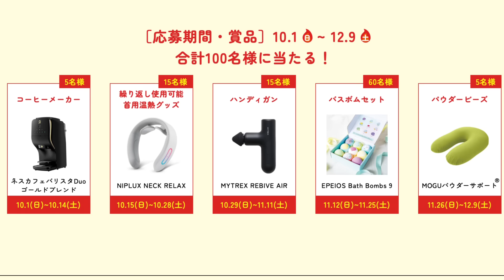麻辣チャーハンを作っているのは誰だ？ Who makes Mala fried rice?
元四川飯店グループの総料理長で、今年３月に他界された料理の鉄人陳建一の愛弟子と言えば皆様ご存知菰田欣也シェフ。
現在は予約が取れないと言われる南青山の4000 Chinese Restaurantや、火鍋専門のファイヤーホール4000など都内に数店舗を展開する実業家でもあり、ジョブチューンなどのテレビでも引っ張りだこ、大活躍な中華料理の達人です。
菰田シェフがこだわりの中華料理を面白く、そして簡単にご家庭でも作れる様に教えてくれる素敵なチャンネルです。
て言うか、そもそも名前がすでにズルい。
「菰田欣也」こんなカッコイイ名前ズルくないですか？
にも関わらず、コンクールに出れば世界大会で金賞は取るし、テレビには出まくってるし、次から次へと新店舗をオープンするし。
ならば、僕らの様なボンクラ中華料理人チャンネルのマンネリ化した動画で一度くらい出演してくれたっていーよね！ってな動画です。
なので中華一筋厨房は今日も賑やかで和やかです。

≪食材  調味料≫　卵、白飯、豚肉、麻辣紅油、軟白葱、旨味調味料、塩、醤油、胡椒、オイスターソース、料理酒、醤油

ザ ・マミィ酒井さんがまんまと癒されまくった、ストレスを上手に発散できる辛味中華料理が思う存分に楽しめるキャンペーン『天下分け目の辛味戦』が10月1日よりスタートしました！！
それが何とあの公益社団法人日本中国料理協会共催で、オイスターソースでお馴染み李錦記おすすめのストレス発散に繋がる辛味料理をなんとなんと！全国約200軒のレストランで味わえます！！
もちろん中華一筋厨房も参戦予定！
是非！ザ ・マミィ酒井さんのように辛味料理で日々のストレスを発散してみてください。
さらにお店の辛味料理の写真をSNSでアップすると抽選で素敵な素敵なプレゼントがもらえます！

【新発売】万能調味料 「666」100g
甜麺醤もamazonで販売中！！

【美味しい中華を販売中】
只今新登場！「極上黒毛和牛カレー」「春巻き」「肉まん」「ガリハラ餃子」「薄く切ったらチャーシュー！厚く切ったら豚角煮！」「海老のチリソース」「焼売」「がーぐの水餃子」「肉汁餃子」「麻婆豆腐の素」「海老ウエハース包み揚げ」「まかないビーフカレーお得用」を絶賛販売中です。

【新たなまかないカレー完成】
中華一筋 牛角煮カレー 235g×5 マジ美味い辛口 冷凍
海老カレー 205g×5

amazonで数量限定販売中！
【ラム肉と豚バラ肉とタピオカ麺の火鍋ラーメンセット】
【火鍋ラーメンセット➕ガリハラ餃子】

【お待たせしました！再販開始！数量限定販売中】
ガリハラ餃子 500g(20個) 手包み にんにく 餃子 冷凍
国産銘柄鶏まるごと1羽で作る本格火鍋 丸鶏火鍋

『台北西門の老舗包丁専門店永興隆特別オーダー２０２３モデル』入荷しました！
台北西門永興隆８寸文武刀 中華包丁 【中華一筋限定モデル】35㎝×13㎝（刃長25㎝）

中華一筋のべっぴん絶品料理（大和書房）に続く書籍第二弾。
「フライパンひとつで作る　本当に美味しい炒めもの」（KADOKAWA）
いつもの料理がワンランクアップしそうなコツを中華のプロが教えます。
簡単にできるコツや、フライパンひとつで完結できるのに、唸るほどに美味しい料理を掲載。
べちゃっとならない炒めもののコツ、カリっと揚がる揚げもののコツ、均一に通る蒸しもののコツ、じっくり柔らかくなる煮るのコツ。
そんな思わずお家で作りたくなるような中華一筋のレシピ本が出来るかもしれない。
いや、出来そう。
いやいや販売開始してんのに出来ないとかないわ。
本当に美味しい炒めもの
ついに完成。

We received many comments from overseas viewers saying, "I want to see the translated version! and we have received many comments that they would like to see a translated version, so we have now opened it!
中華一筋の英語版の切り抜きチャンネルが立ち上がりました↑

この本は普通の料理本やレシピ本とは全く違うかなりイカレタヤバい料理本ではありますが、僕たちはこのイカレタ本をかなり気に入っております。
この本を読んでお腹をぐーと鳴らし、ニヤリとして頂けたらとっても嬉しく思います。